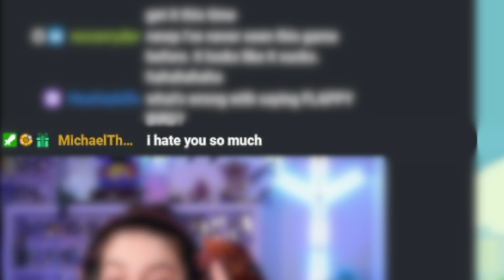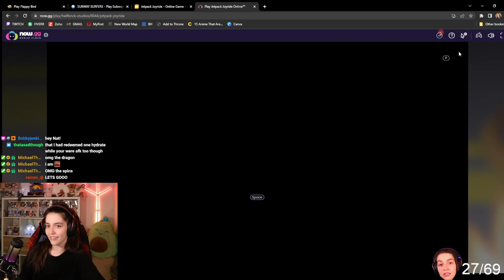Playing Old Phone Games | Part 1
Who else loved to play these addicting, nostalgic, & old games we forgot about? In this video, we play Flappy Bird, Temple Run, Subway Surfers, and Jetpack Joyride.